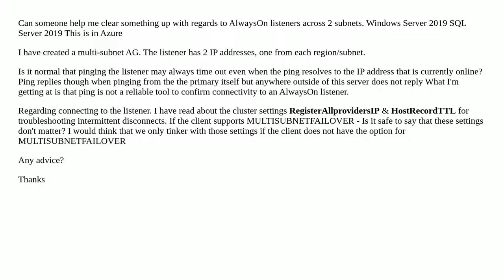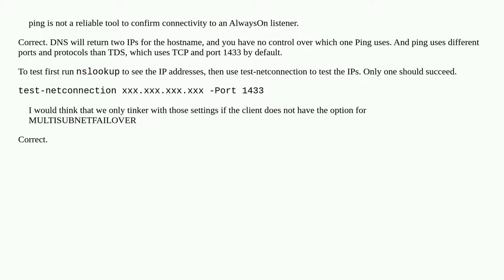AlwaysOn listeners across subnets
A special thanks goes out to the community

  listener sql-server availability-groups